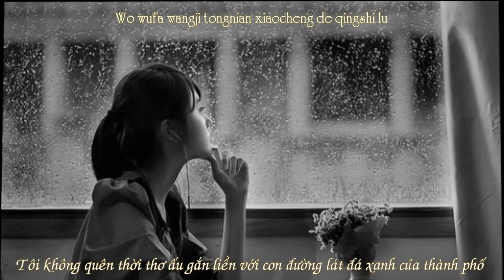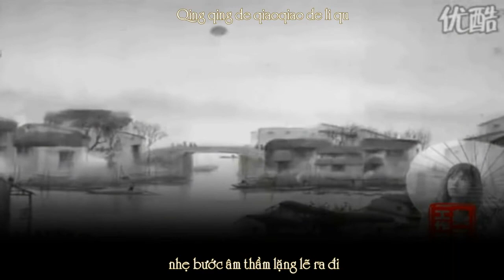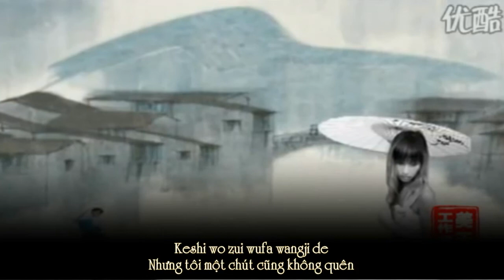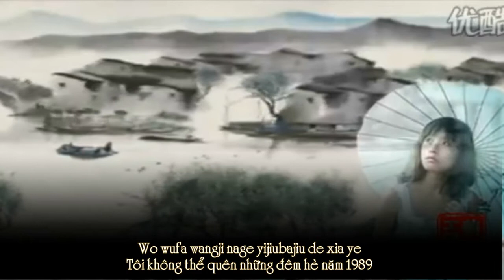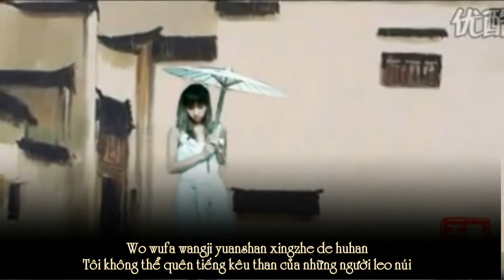[Vietsub + Pinyin] 雨天的回忆 | Kí ức ngày mưa - Uông Phong | 汪峰 [Sinh vô sở cầu]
Bài hát trong album "Sinh vô sở cầu"
Video: Copy